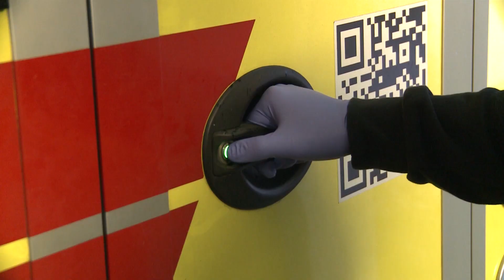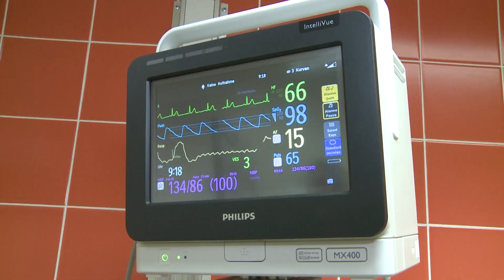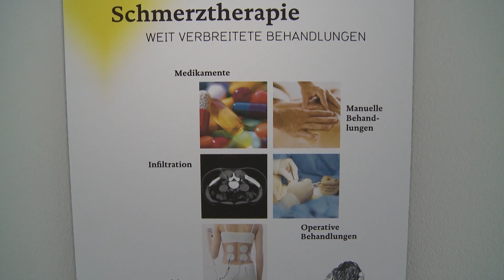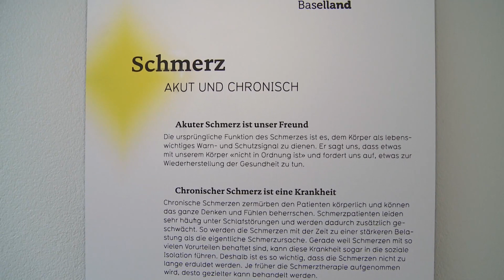Kantonsspital Baselland in Laufen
Ein Einblick in das Kantonsspital Baselland in Laufen
16-KW-3